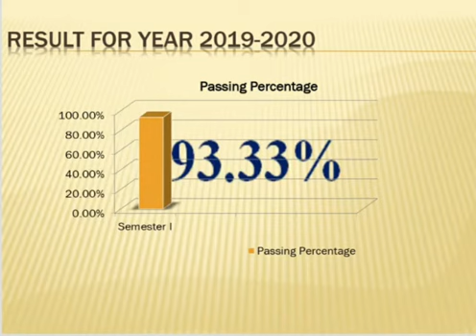BAF-Best college in Dombivli